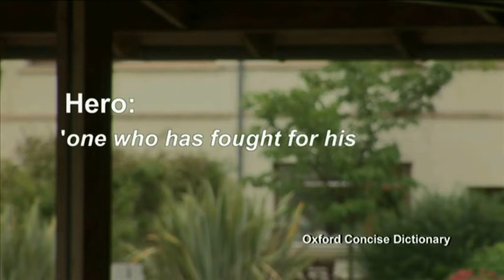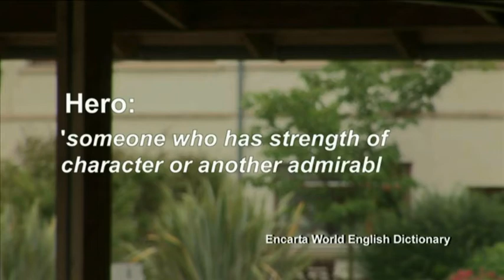Erskine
A documentary written and directed by David McCowan Hill to raise awareness of this wonderful establishment and to encourage people to make a donation.